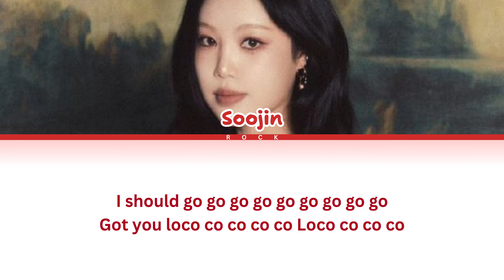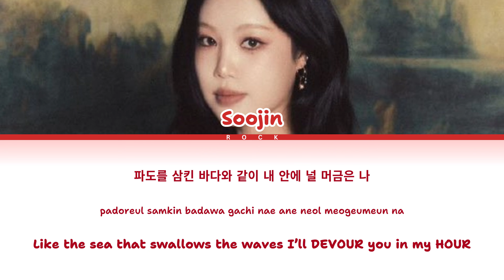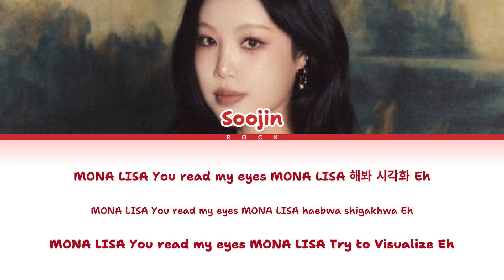SOOJIN (수진) MONA LISA Lyrics (Color Coded Lyrics)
• Artist: SOOJIN (수진)
• Song ♫: MONA LISA
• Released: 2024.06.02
• you will find great products on Amazon